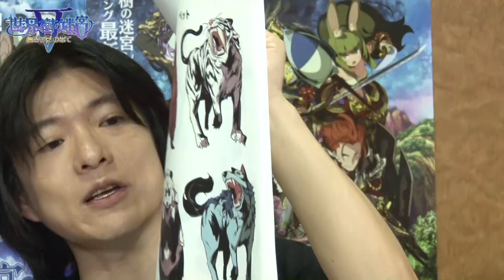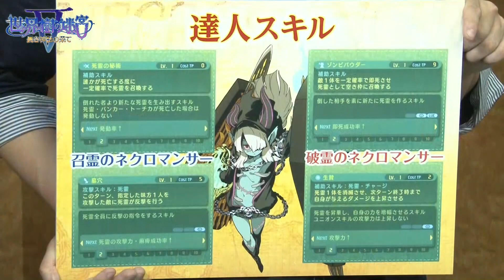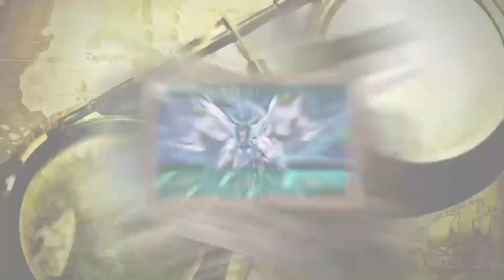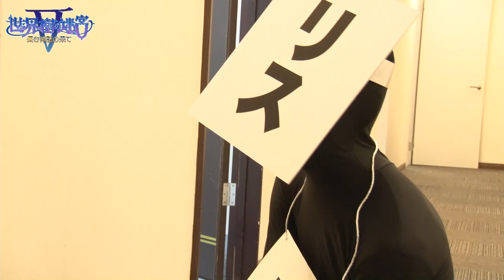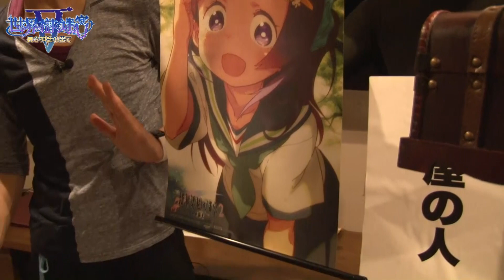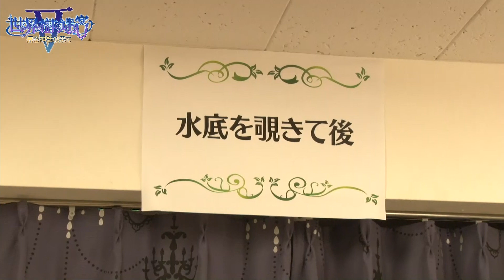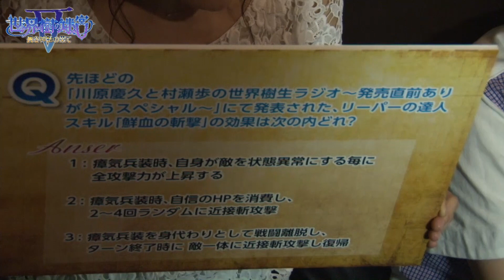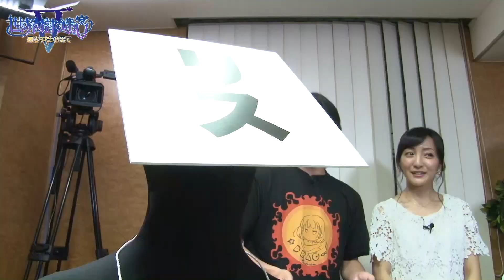【アーカイブ映像】世界樹の迷宮V ニコ生特番 発売直前スペシャル（2016.7.30）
2016年7月30日に放送された公式ニコニコ生放送のアーカイブ映像です。

世界樹の迷宮シリーズナンバリング最新作
ニンテンドー3DS専用 3DダンジョンRPG
世界樹の迷宮V 長き神話の果て
2016年8月4日発売